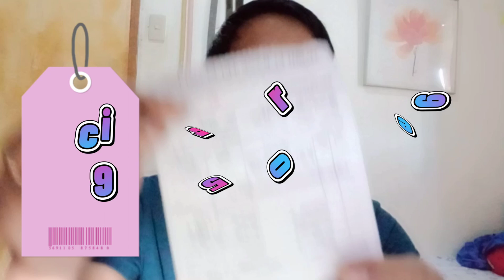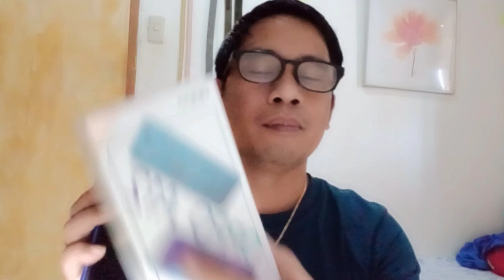oppo a12 unboxing & review